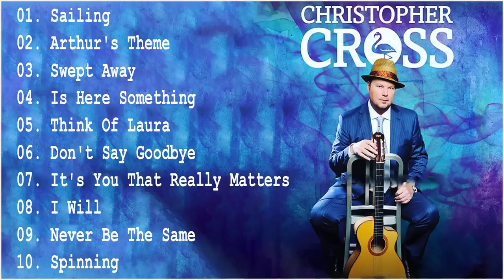The best of C.H.R.I.S.T.O.P.H.E.R..C.R.O.S.S.+ - The Best Songs Of C.H.R.I.S.T.O.P.H.E.R..C.R.O.S.S.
►The channel is owned by C2S Entertainment. All videos are used by C2S Entertainment. All videos are specially licensed from live performers.
➤ This video is made for pure fans, if you (the owner) or you have a copyright or trademark issue and want this video removed, PLEASE CONTACT us directly by mail: or to Leave a message under this post before doing anything. We respectfully remove it. Thank you!